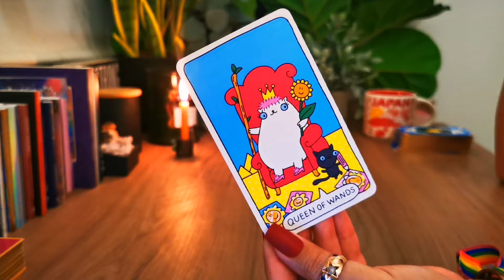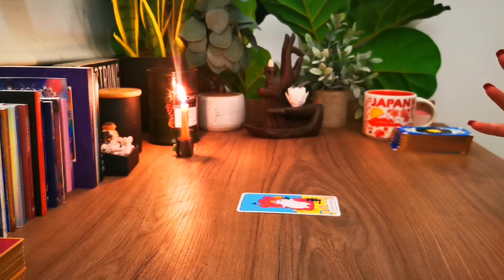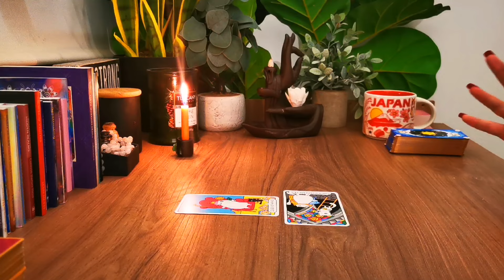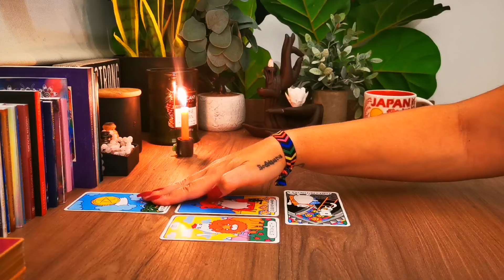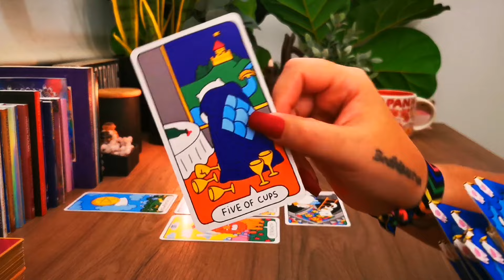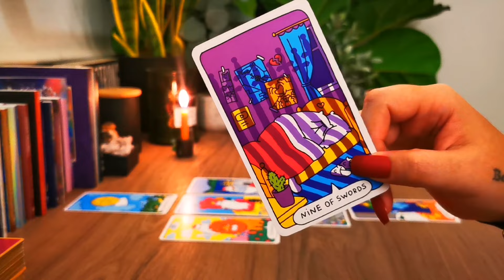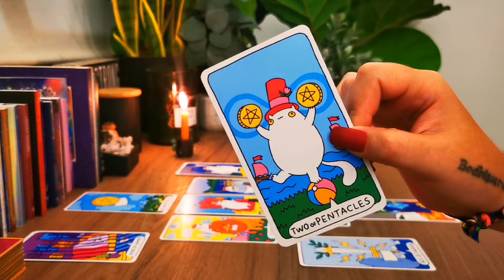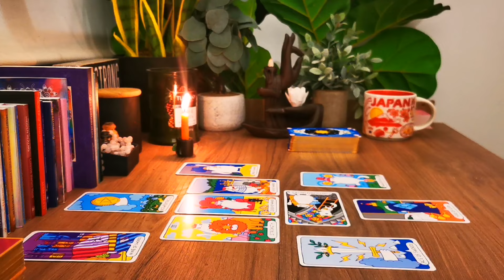PISCES 🍃🌻 QUITTING YOUTUBE? 🌺🌿 Fishies, we need to talk 😣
𝗢𝗨𝗥 𝗖𝗢𝗨𝗥𝗦𝗘𝗦💎